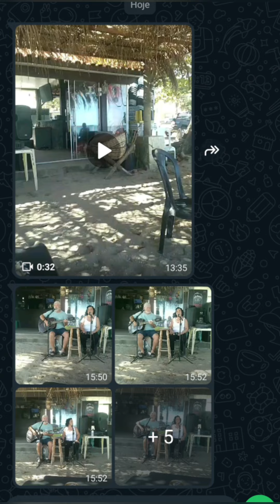Será que teremos uma Filial em Florestinha RJ?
E nessas idas e vindas fica a pergunta que não quer calar ... Por onde anda a Mãe Rafaela? Quais os planos projetos dela para depois que se iniciar aqui no nosso templo .. o Maior Templo de Quimbanda do Estado de Go. Será que plantarmos uma sementeira no Estado do Rio de Janeiro ?